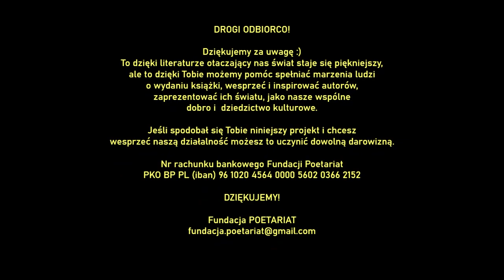JOLANTA SZYMAŃSKA - Ból drąży. BRZYDKIE WIERSZE. Antologia turpistyczna.